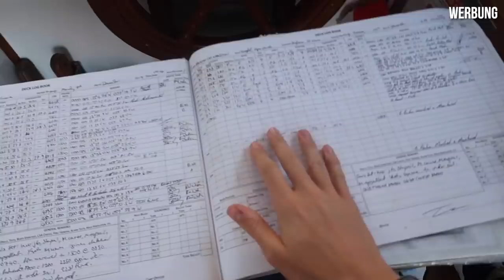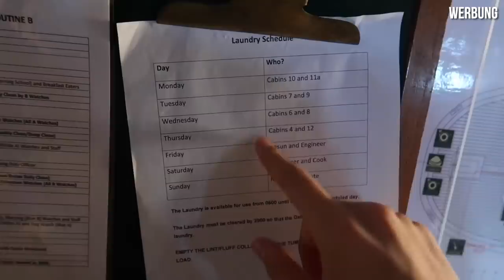1 Woche SCHULE auf einem SEGELSCHIFF! (mit Roomtour) | Oskar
1 Woche SCHULE auf einem SEGELSCHIFF! (mit Roomtour)

Ich wurde von OCEAN COLLEGE eingeladen 1 Woche mit auf ihr Segelschiff in die Karibik zu kommen. Dort findet die Schule mitten auf dem Ozean statt. In diesem Video gebe ich euch eine Roomtour von unserem kompletten Schiff mit Schlafkabinen, Decks, usw.!

Das OceanCollege verlagert die Schule der teilnehmenden Schüler*innen auf den Atlantischen Ozean. Während der Fahrt sind die Schüler*innen komplett in den Schiffsbetrieb eingebunden. In der Wache sind sie für die Schiffsführung verantwortlich, was Navigieren, Steuern, Segel setzen, Sicherheits- und Maschinenrunden, Astronavigation, Karteneinträge und Ausguck beinhaltet.

Kleine Kamera (Canon G7x)
Große Kamera (Sony a6300)
iPad 9,7'
Apple Pencil

Ich bin Oskar und probiere für euch die Welt aus! Ich teste Technik, gehe aus meiner Comfort Zone und verpacke das ganze in unterhaltsame Vlogs, Challenges und mehr!